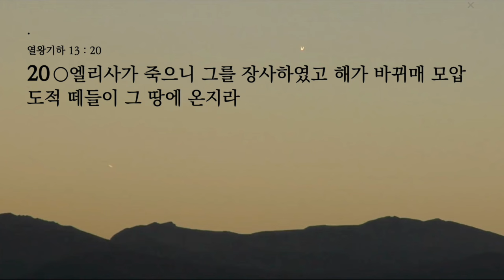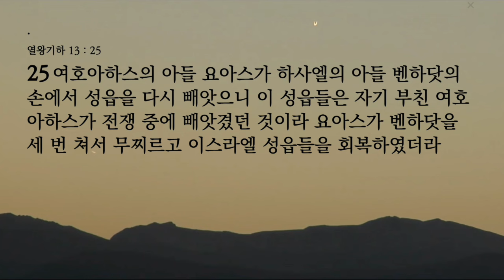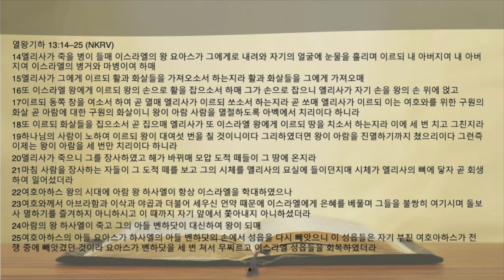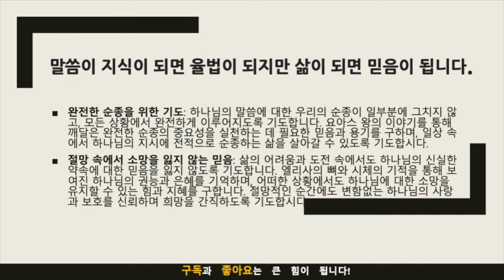묵상노트 ㅣ"세번에 그친 아쉬운 순종" (열왕기하 13:14-25)큐티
"세번에 그친 아쉬운 순종" (열왕기하 13:14-25)

본문의 묵상 포인트
완전한 순종의 중요성: 요아스 왕이 화살을 세 번만 치고 멈춘 행위를 통해 완전한 순종의 중요성을 묵상합니다. 하나님의 지시에 대한 전적인 신뢰와 순종이 어떻게 우리의 믿음과 삶에 영향을 미치는지 생각해봅니다.
하나님의 약속과 신실함: 엘리사의 죽음 이후에도 그의 뼈가 생명을 되찾는 기적을 통해, 하나님의 약속이 시간과 상황을 초월하여 신실하게 이루어진다는 점에 대해 묵상합니다.
절망 속에서의 소망: 엘리사의 기적을 통해, 절망적인 상황에서도 하나님의 권능과 은혜 안에서 소망을 잃지 않는 것의 중요성을 깨닫습니다.
믿음의 성장과 도전: 요아스 왕의 부분적인 순종을 통해, 우리의 믿음이 시험과 도전 속에서 어떻게 성장할 수 있는지에 대해 고민합니다.
적용점
일상에서의 완전한 순종 실천: 우리 삶에서 하나님의 말씀에 대한 완전한 순종을 실천하기 위해 노력합니다. 부분적 순종이 아닌, 전적인 신뢰와 의지로 하나님의 지시를 따르려는 마음가짐을 갖습니다.
하나님의 약속에 대한 믿음 강화: 하나님의 신실한 약속을 기억하며, 그 약속에 굳건히 서서 믿음을 강화합니다. 역경과 어려움 속에서도 하나님의 약속을 의지하는 마음을 가지려고 노력합니다.
희망을 잃지 않는 삶: 일상 속에서 절망적인 상황이 닥쳤을 때, 하나님의 권능과 은혜에 대한 확신을 가지고 소망을 유지합니다. 어떠한 상황에서도 하나님의 사랑과 보호를 신뢰합니다.
믿음의 성장을 위한 도전: 믿음의 여정에서 겪는 어려움과 도전을 성장의 기회로 삼습니다. 시련을 통해 더욱 강해지고 성숙한 믿음을 갖기 위해 노력합니다.

기도제목
완전한 순종을 위한 기도: 하나님의 말씀에 대한 우리의 순종이 일부분에 그치지 않고, 모든 상황에서 완전하게 이루어지도록 기도합니다. 요아스 왕의 이야기를 통해 깨달은 완전한 순종의 중요성을 실천하는 데 필요한 믿음과 용기를 구하며, 일상 속에서 하나님의 지시에 전적으로 순종하는 삶을 살아갈 수 있도록 기도합시다.
절망 속에서 소망을 잃지 않는 믿음: 삶의 어려움과 도전 속에서도 하나님의 신실한 약속에 대한 믿음을 잃지 않도록 기도합니다. 엘리사의 뼈와 시체의 기적을 통해 보여진 하나님의 권능과 은혜를 기억하며, 어떠한 상황에서도 하나님에 대한 소망을 유지할 수 있는 힘과 지혜를 구합니다. 절망적인 순간에도 변함없는 하나님의 사랑과 보호를 신뢰하며 희망을 간직하도록 기도합시다.
음원출처 : 크리스찬 BGM